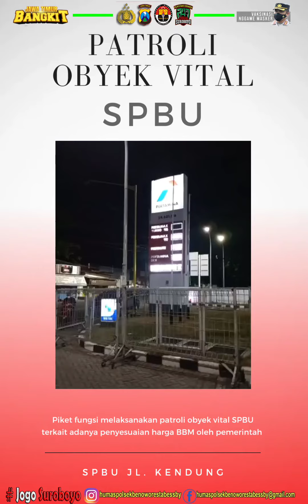Patroli Obyek Vital SPBU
Dokumen dari HaPe Piket Jogo Suroboyo